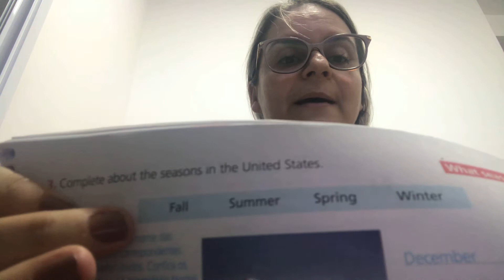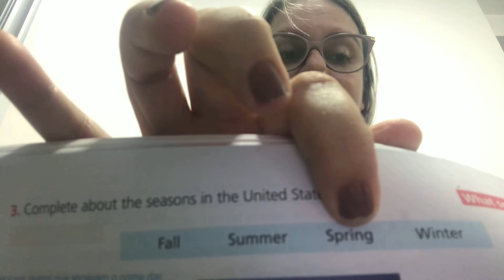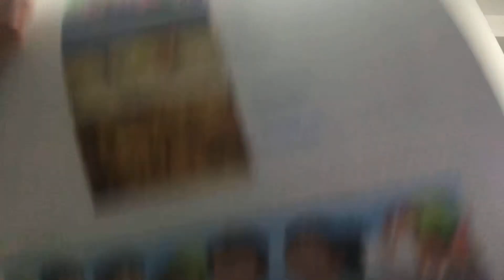Semana 22/03 4 ano